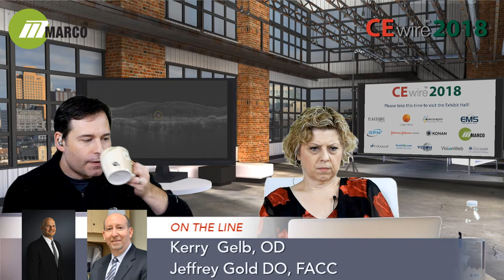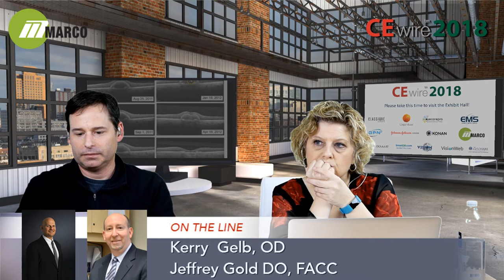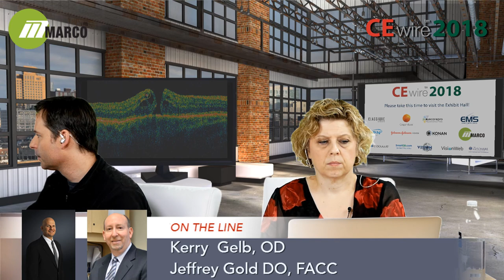Why ODs Should Perform Lab Testing - Kerry Gelb, OD & Jeffrey Gold DO, FACC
In this interview from CEwire2018, Kerry Gelb, OD &  cardiologist Jeffrey Gold DO, FACC discuss why ODs should perform lab tests, and give insights on how ECPs can interact with other healthcare professionals.

CEwire2018 : 50 COPE-Approved lecture hours, online! Watch now through May 1st, 2018